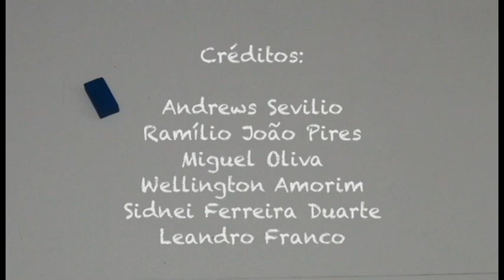Stop Motion das Bandeiras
Trabalho de Stop Motion da turma de Produção de Audio e Video - Tarde da Etec Jornalista Roberto Marinho